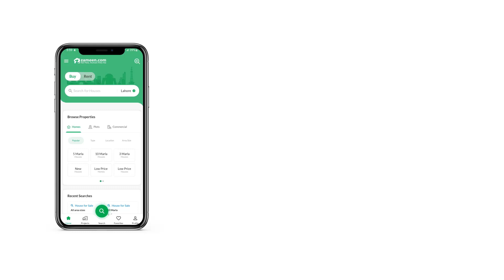1 KANAL HOUSE FOR RENT IN F-7 ISLAMABAD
Prime Location brand new house available for rent-
7bedrooms house with basement-
2kitchen 2living room, tiled flooring-
ideal for foreigners-